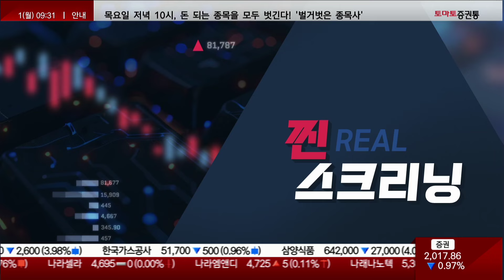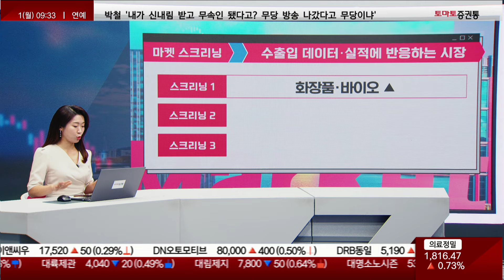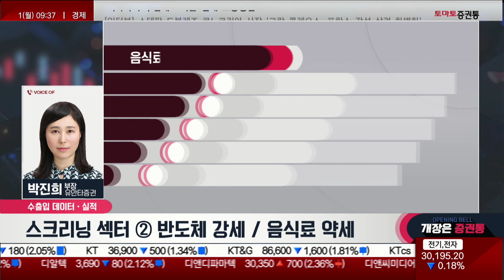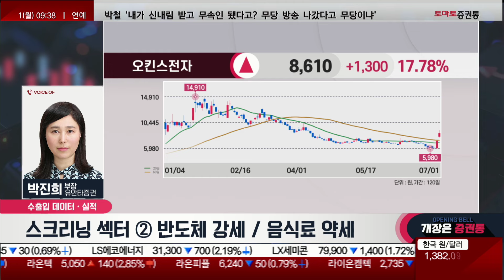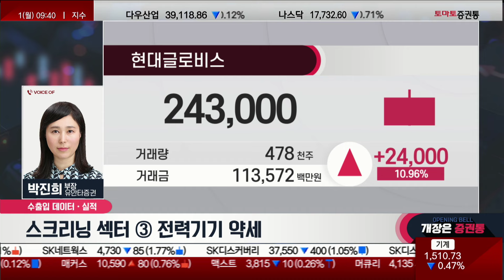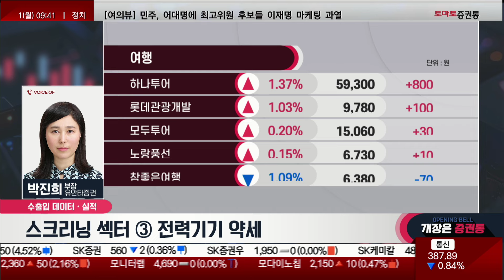내려오는 화장품·음식료 급등주들...살까 vs 이제 정리? 글로벌 트렌드는 '가성비'(f. 퀄리타스반도체·오킨스전자) 박진희 부장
찐 스크리닝
진행: 박상정
출연: 박진희 부장(유안타증권)

▶ 마켓 스크리닝 : 수출입 데이터·실적에 반응하는 시장
▶ 스크리닝 섹터 ① 화장품·바이오 강세
▶ 스크리닝 섹터 ② 반도체 강세 / 음식료 약세
▶ 스크리닝 섹터 ③ 해운 강세 / 전력기기 약세

📌2. 쩜상 회원 등록
 1번 2번 차례대로 진행하면 쩜상 수익률 얻을 특별한 정보와 더불어 선물까지~!